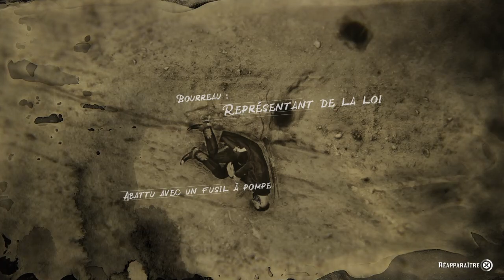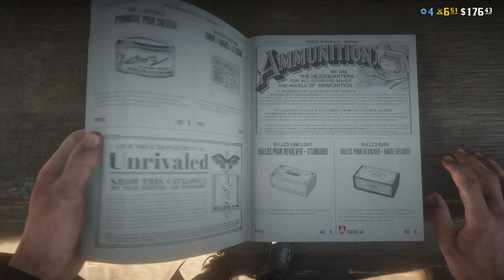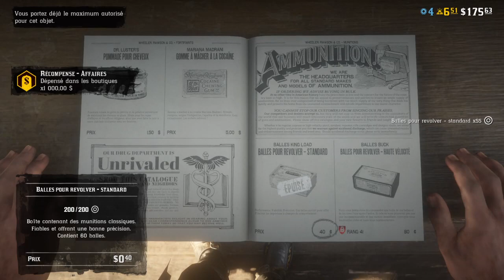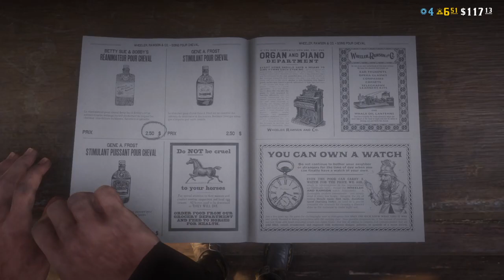Live du soir - Red dead rédemption 2- Les histoire de Dodge